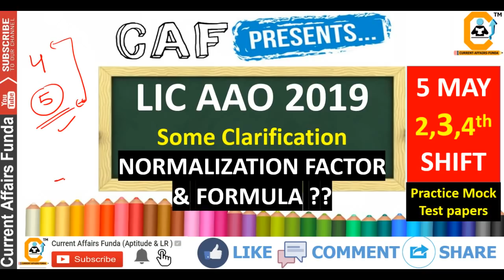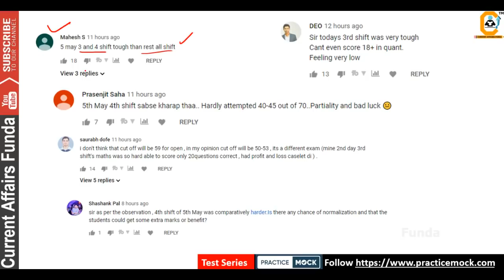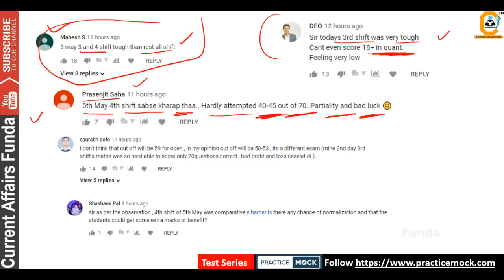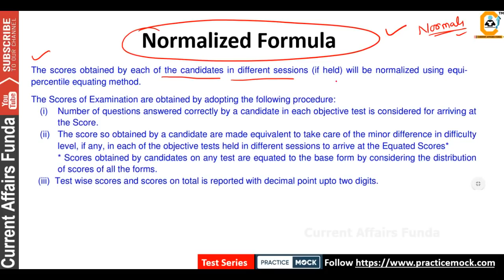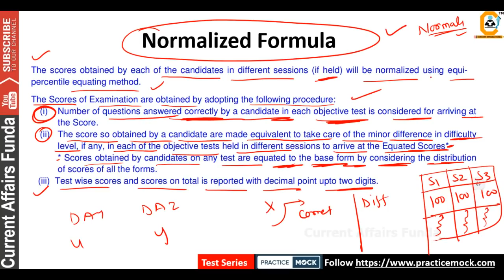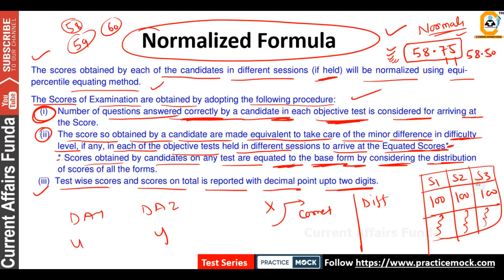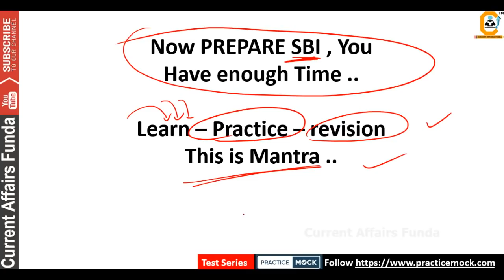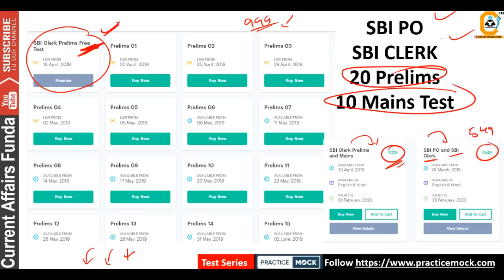Normalization in LIC AAO EXAM & Normalized FORMULA (5 मई का पेपर सबसे ज़ादा TOUGH ??)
Normalization in LIC AAO EXAM & Normalized Score FORMULA (5  मई का पेपर सबसे ज़ादा TOUGH ??)

About us :
Our Work :
1.Quantitative Aptitude
2.Logical Reasoning
3.Current Affairs Weekly Wise
4.Computer Aptitude
5.English Language